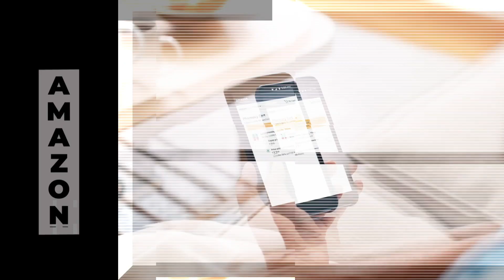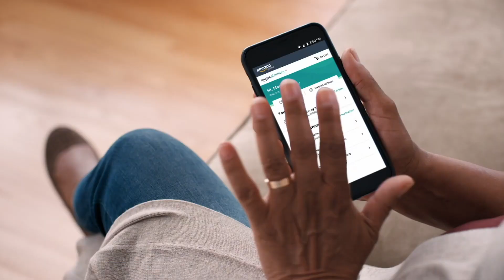Scientists Cure Diabetes In Mice! - T1D News Update